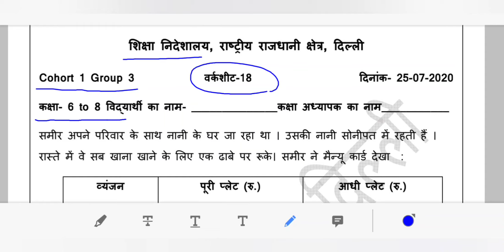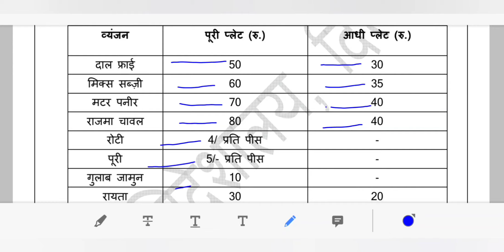DOE ,DELHI MATHS WORKSHEET 18 FOR CLASS 6 to 8 ,SATURDAY 25 JULY 2020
maine is video ke madhiyam se DOE ,DELHI MATHS WORKSHEET 18 FOR CLASS 6 to 8 ,SATURDAY 25 JULY 2020 ko samjhay hai..